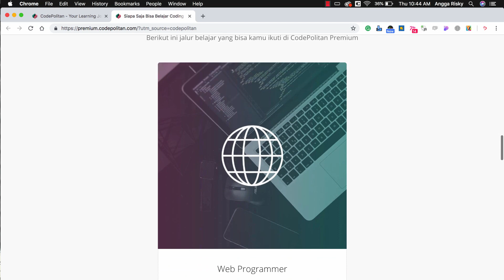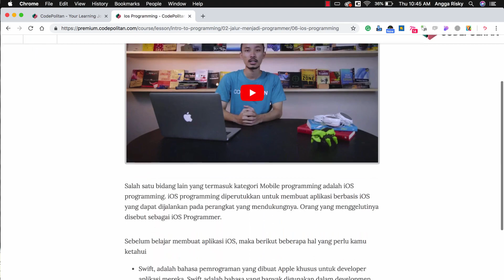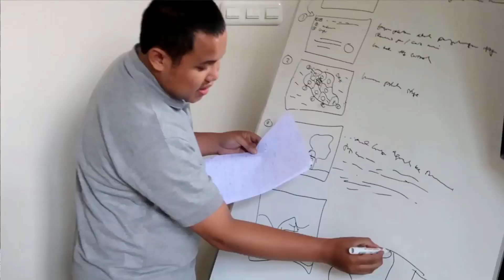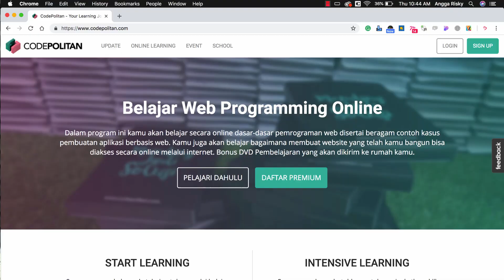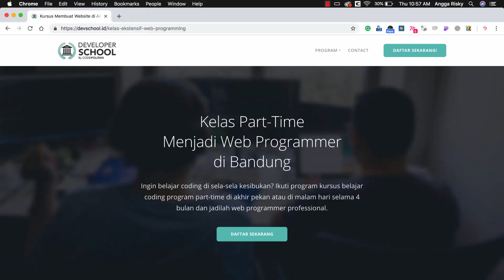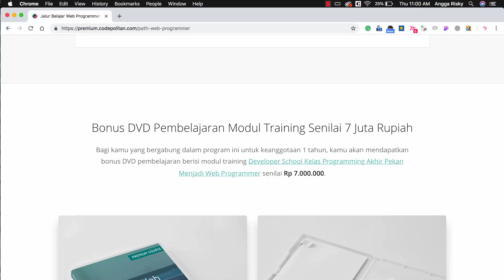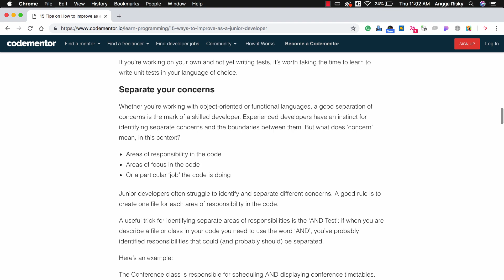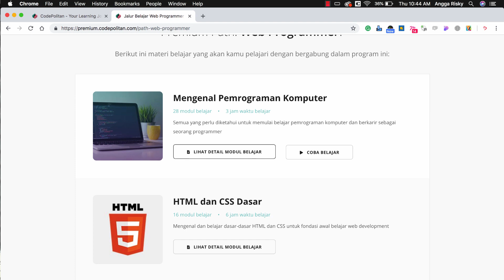Meet Kresna Galuh - From a Small Blog to The Big Company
Hi everyone, welcome back to Angga Risky, and in this video, we are gonna interview Kresna Galuh from CodePolitan. He is gonna share his experiences and knowledge on this video. Hopefully, that we are able to learn from him if you want to build your own company.

CodePolitan

🕹My Gear Set:
Sony A6500
Sigma 16mm